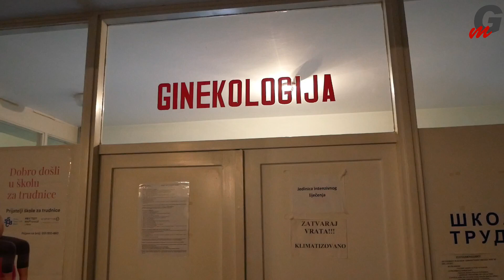Gradonačelnik Gradiške darovao prvu bebu rođenu u Novoj godini